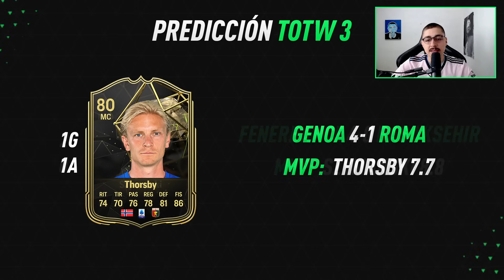PREDICCION DEL TOTW 3 (EQUIPO DE LA SEMANA 3) | EA FC 24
💰 Ahorra un 5% en monedas de FUT usando el código “Fra”

totw 3 predictions ea fc 24
totw 3 fifa 24
fifa 24 totw 2
equipo de la semana 3 fifa 24
totw 3
totw 3 ea fc 24
totw 3 prediction
totw 3 prediccion
totw 3 ea fc 24 ultimate team
eafc 24 totw 3
eafc 24 equipo de la semana 3
equipo de la semana eafc 24
equipo de la semana 3 eafc 24
totw 3 predictions eafc 24
3 totw
team of the week 3 eafc